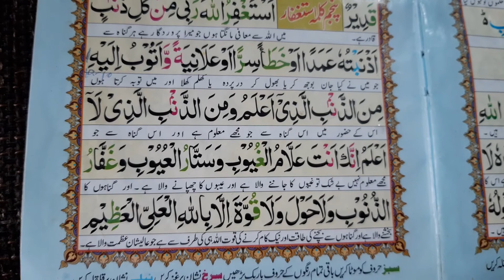Panjum Kalma or Tarjuma